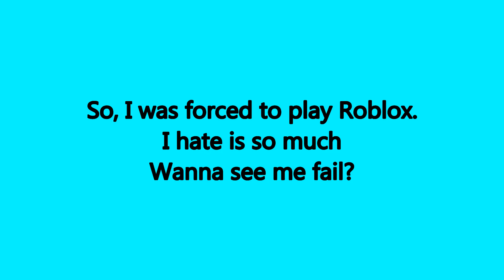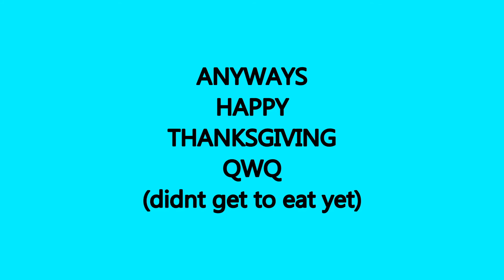Happy Thanksgiving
IGNORE THE SPELLING ERROR I WAS TOO LAZY TO FIX ET qwq
I ALSO HATE ROBLOX WITH A PASSION
Want me to add more videos liek dis? Lemmmie know